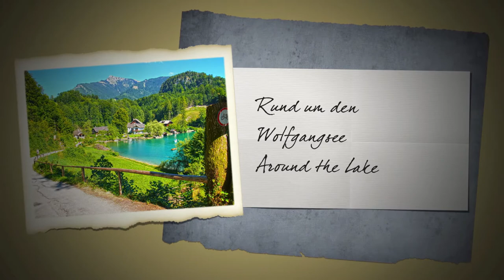Diashow St. Gilgen/Wolfgangsee -- Austria (HD)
Eine kleine "Hommage" an die wunderschöne Wolfgangsee-Region, wo ich zweimal im Jugendgästehaus St. Gilgen Urlaub machen durfte. Hier findest du Fotos vom Jugendgästehaus selbst, vom Zwölferhorn, vom Strandbad St. Gilgen, Bilder entlang des Wolfgangsees, dem Schafberg und ein paar Impressionen von der Schifffahrt am Wolfgangsee. Eine tolle Urlaubsregion, die man auch selber mal gesehen haben muss... :)

A little "tribute" to the beautiful Lake Wolfgang region, where I could make holiday in the Youth Hostel St. Gilgen. Here you will find photos of the youth hostel itself, from Zwoelferhorn, the beach of St. Gilgen, images along the Lake Wolfgang, the Schafberg Mountain and a few impressions of the boat trip on Lake Wolfgang. A great holiday destination that has to be seen even once... :)

Created with iPhoto® Slideshow, Sony® SLT A35, Tamron® 17-50 F2.8